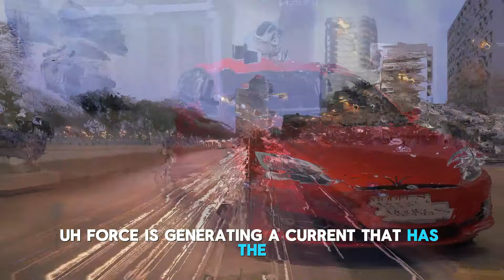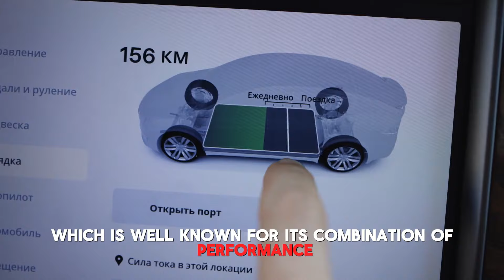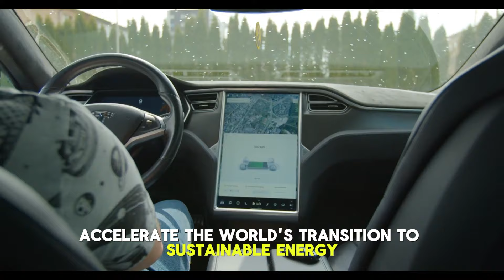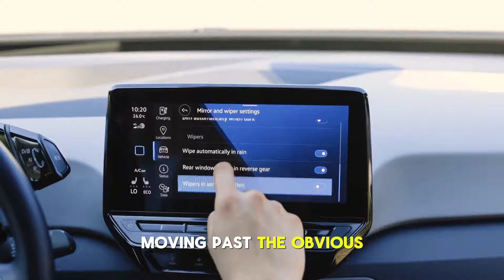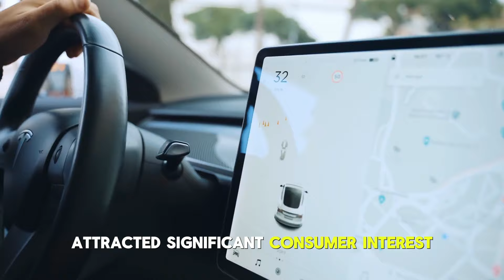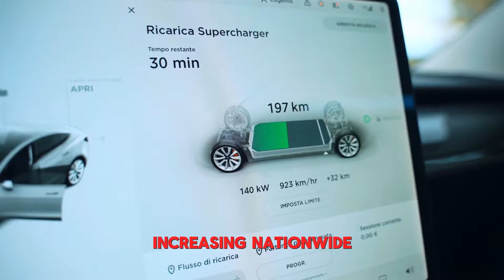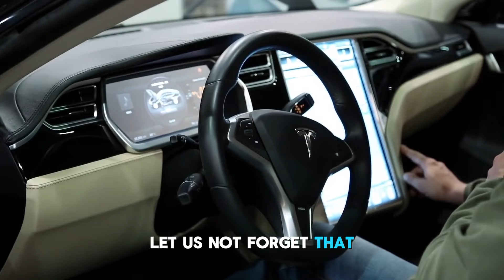Expert: Tesla Will Reach $355 on THIS Date (Less than 30 Days)!